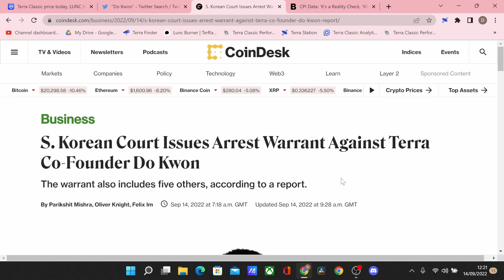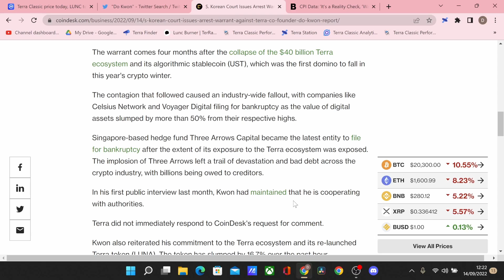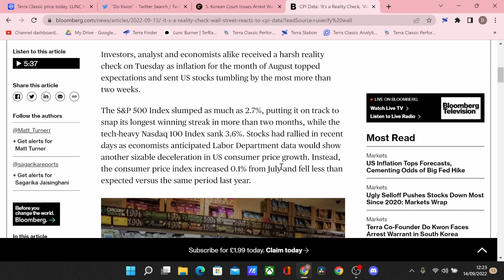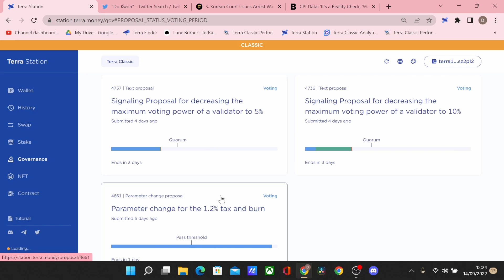Watch Now! - Terra Luna Classic Crashing - Do Kwon Arrested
4661 | Parameter change proposal
Voting
Parameter change for the 1.2% tax and burn

Terra Luna Classic 1.2% BURN TAX PASSED! Prop 4661# Binance To Support The Burn.

Notice on Tax Burn for LUNC and USTC on Terra Classic (LUNC) Network

4661 | Parameter change proposal
Voting